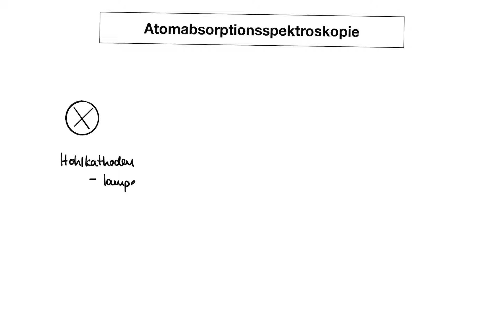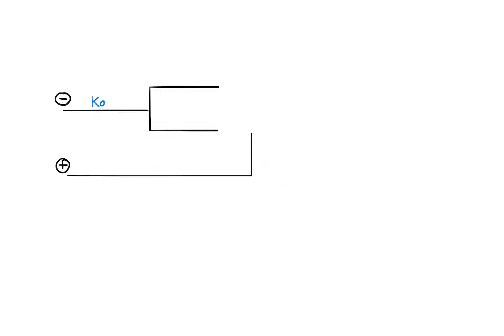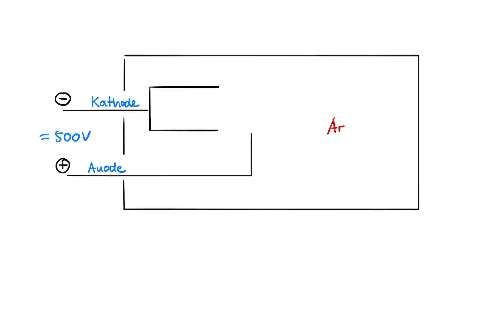Atomabsorptionsspektroskopie 02: Hohlkathodenlampe